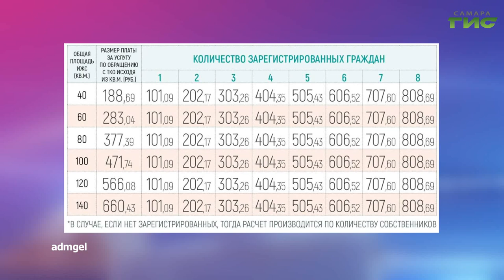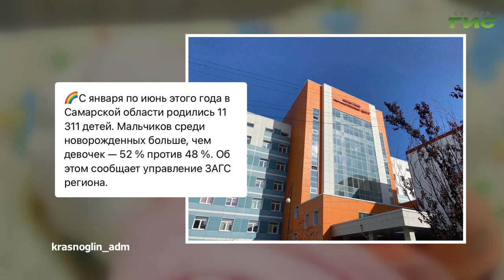О чем пишут в самарских Telegram-каналах